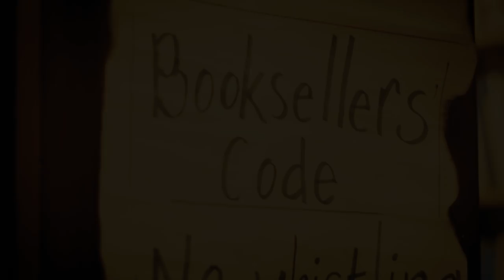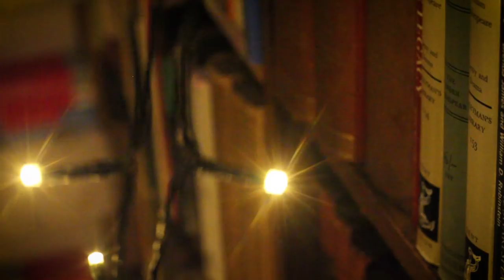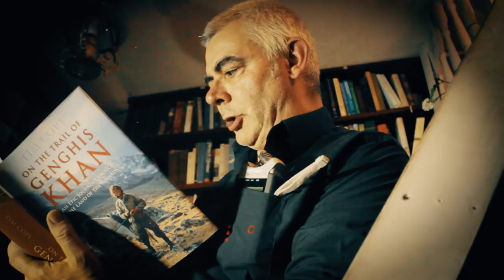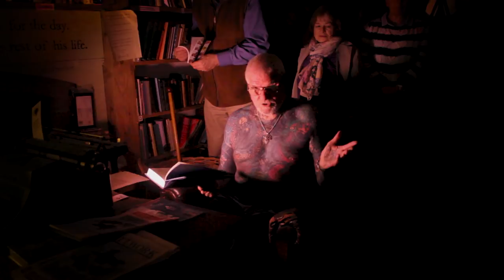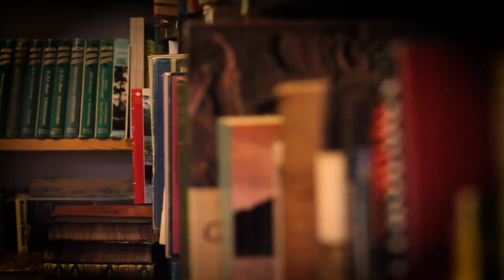Wigtown Book Festival 2017 : Shaun's Narrative - A Bookshop Event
Shaun Bythell, author of The Diary of a Bookseller, talking at an event within his bookshop during Wigtown Book Festival, with music from The Bookshop Band.